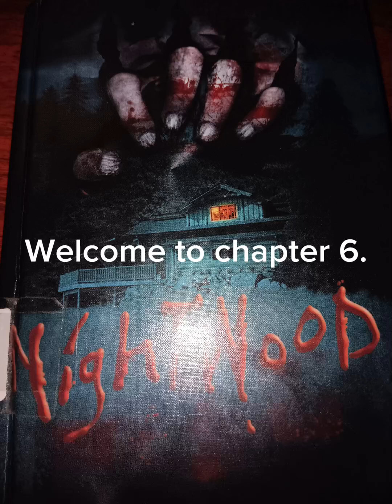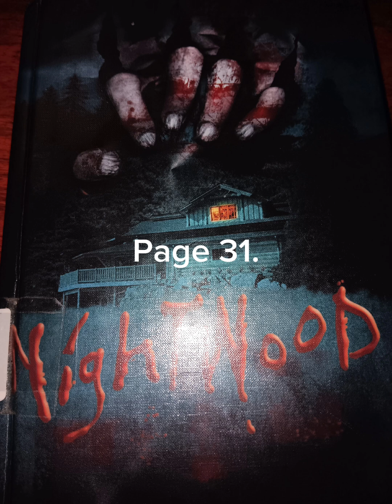NighTNooD book 📖 Chapter 6